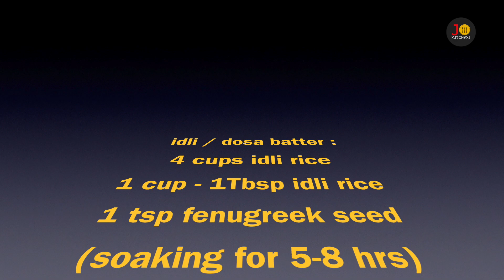Panju pola Mallipu idli recipe in Tamil | Pithalai idli paanai | Hotel style chutney for idli / dosa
Idli / dosa batter
How to make panju idli, how to makeidli / dosa batter, soft idli batter recipe in Tamil, idli recipe in Tamil, hotel style chutney recipe, chutney recipe, how to make thengai chutney, thengai chutney seivathu eppadi, mallipu idli seivathu eppadi, simple idli recipe, vetrilai kashayam recipe in Tamil, mallipoo idli, idli/ dosa chutney recipe, healthy breakfast